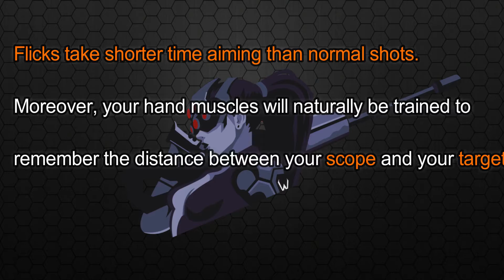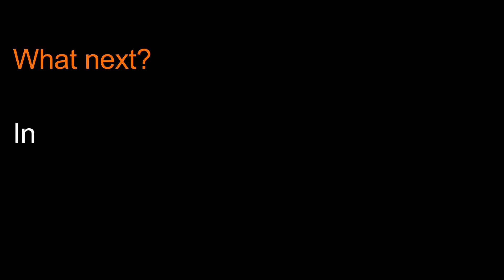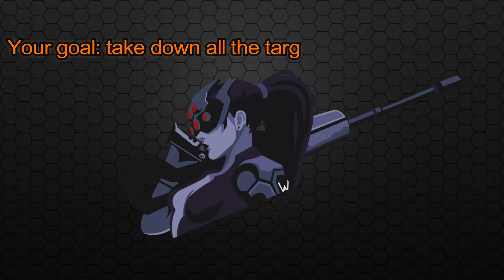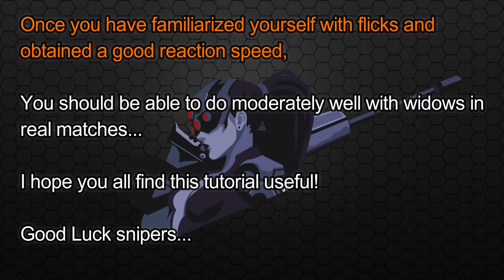QUAT tutorial for WIDOWMAKER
Basic flick introduction and tutorial for widowmaker!

Will be uploading regular widow footages weekly.

twitch (streaming is hard these days)

songs:
OMFG - HELLO